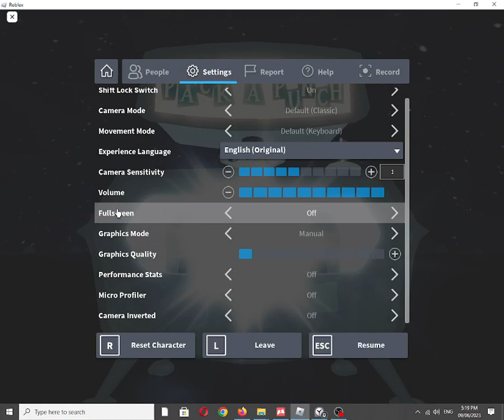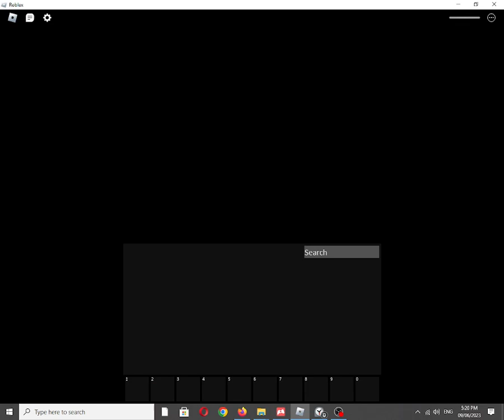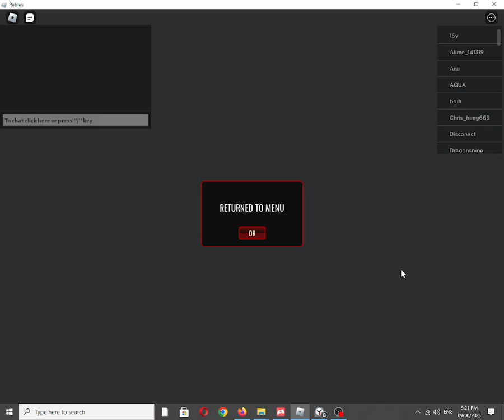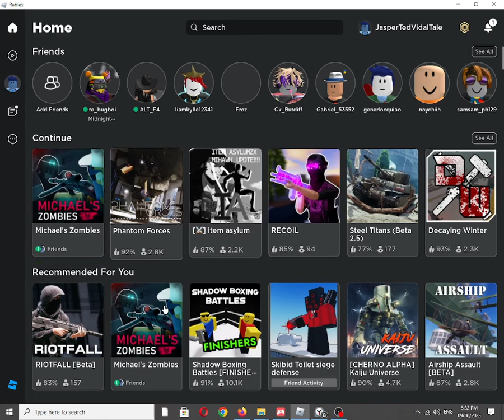Roblox Experience: Michael's Zombies by MZ Community [Graphics Quality: 1/Minimum]